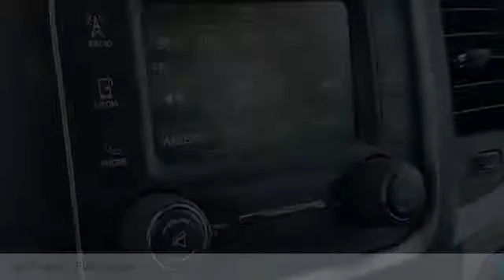2019 Ram 1500 Classic I29111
2019 RAM 1500 CLASSIC Columbus, OH
Stock# I29111

Byers Imports
401 North Hamilton Rd

1-OWNER CARFAX VERIFIED! *DESIRED FEATURES:* 4WD, AWD, Rear Camera, SiriusXM, Bluetooth, Alloy Wheels.

This four wheel drive 2019 Ram 1500 Classic Warlock 4x4 Crew Cab 5'7  Box is one of those used cars Columbus, OH shoppers seek out for its Bright White Clearcoat exterior with a Diesel Gray/black Interior. With 11,225 miles this 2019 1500 Classic with a 8cyl, 5.7l, 395.0hp engine is your best buy near Columbus, OH.

*TECHNOLOGY FEATURES:* Keyless Entry, Auxiliary Audio Input, Electronic Messaging Assistance, MP3 Compatible Radio, AM/FM Stereo, USB Port(s). Your Bright White Clearcoat 2019 Ram 1500 Classic Warlock 4x4 Crew Cab 5'7  Box near Columbus, Ohio is available for immediate test drives in Columbus, OH.

Byers Imports serves Columbus, OH. You can also visit us at, 341 N Hamilton Rd. Columbus OH, 43213 to check it out in person! Byers Imports Used car dealership only sells used cars Columbus, OH buyers can trust for safety and worry free driving.

*MECHANICAL FEATURES:* This Ram 1500 Classic comes factory equipped with an impressive 8cyl, 5.7l, 395.0hp engine, an transmission: 8-speed automatic (845re) transmission. Other installed mechanical features include Heated Mirrors, Power Windows, Power Rear Sliding Window, Power Locks, Power Mirrors, Traction Control, Auto Transmission with Manual Mode, Disc Brakes, Flexible Fuel Capability, Tire Pressure Monitoring System, Cruise Control, Intermittent Wipers, Power Steering, Trip Computer, Variable Speed Intermittent Wipers. Byers Imports is Central Ohio's only location where you can test drive a new, used or Certified car. That's why more Ohio used car shoppers and owners drive to Byers Imports in Columbus for used cars, trucks & SUVs sales, service, parts and accessories.

*INTERIOR OPTIONS:* Sliding Rear Window, Bench Seat (Split), Adjustable Steering Wheel, Air Conditioning, Tilt Steering Wheel, Bench Seat

*EXTERIOR OPTIONS:* Privacy Glass, Tinted Glass, Auto Headlamp

The Byers Imports used car dealership in Central Ohio is an easy drive or fly in from anywhere in the United States. Our car lot sits just east of Columbus, OH where your 2019 Ram 1500 Classic Warlock 4x4 Crew Cab 5'7  Box will be waiting for your test drive and/or shipping instructions.

When shopping for used cars Columbus shoppers prefer the short drive to Columbus, OH. We're glad you found this pre-owned Ram 1500 Classic for sale at our used car dealership near Columbus, Ohio in Columbus, OH. Looking for Audi financing? Our Byers Imports finance specialist will find the best rates available for this pre-owned Ram 1500 Classic for sale. Byers Imports has new cars for sale and used cars for sale in Columbus just east of Columbus. So, if you're shopping used car dealerships in Columbus, OH consider driving just past Bexley, OH to Columbus where you'll experience Central Ohio's preferred Audi dealer service, sales and the Byers Imports difference!

Byers Imports Used Car, Truck, SUV And Van Super center stocks the vehicles Columbus, OH shoppers prefer like this 2019 Ram 1500 Classic Warlock 4x4 Crew Cab 5'7  Box stock # I29111.